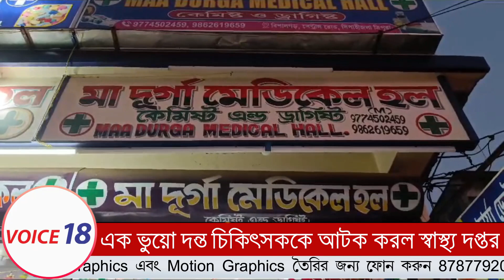Bishalgarh : ভূয়ো দন্ত চিকিৎসককে পাকড়াও করল স্বাস্থ্য দপ্তরের আধিকারিকরা || VOICE 18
VOICE 18
Name of Production House: FLAXEN MEDIA WORKS

বিশালগড় থেকে  জয়দেব দেবনাথ এর রিপোর্ট, VOICE 18